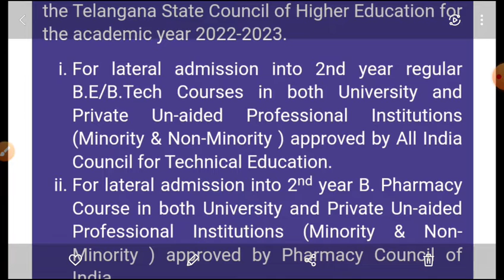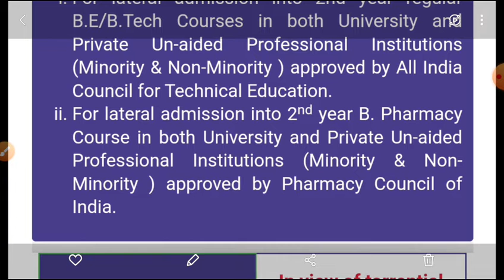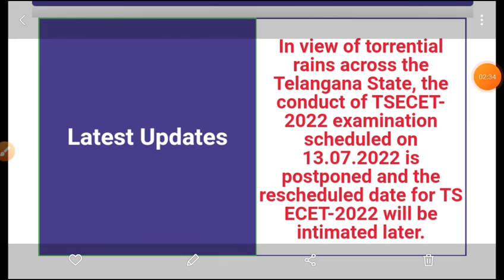TS ECET EXAM POSTPONED/TS EAMCET EXAM NOT POSTPONED/ECET 2022 AND EAMCET 2022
This video gives latest information about post pone ment of TS ECET exam and not post pone ment of TS EAMCET exam.